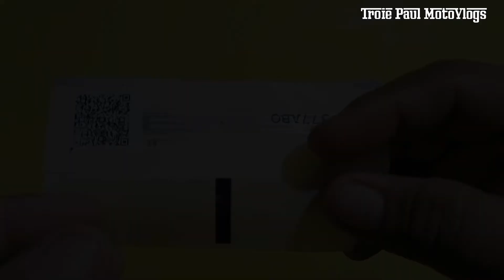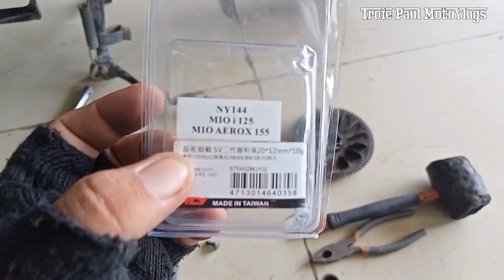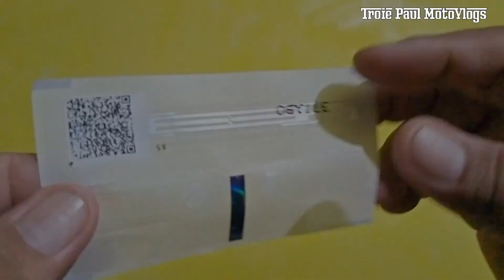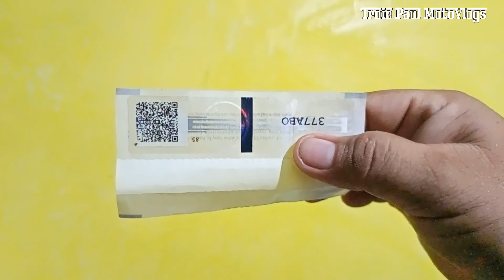TIPID SA GAS BA HANAP MO? I JET NEEDLE ADJUSTMENT I 10G BOLA I D.I.Y RFID INSTALL I TVS DAZZ I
Sa panahon ngayon ang mahal na ng gasolina kaya gagawa tayo ng paraan para maka tipid sa gas kahit kunti. Dito sa video nato nag adjust tayo ng Jet Needle at nilagay natin ang settings sa pinakadulo ng karayom at sa obserbasyon ko tumipid naman. Epic Fail tayo noong pinalitan natin ng 13grams na bola ang CVT ng TVS Dazz natin at nahihirapan itong tumakbo sa paakyat na daan at nag vibrate pa ang manibela kaya pinalitan ko na rin ng 10grams na bola at ngayon hindi na ito nahihirapan tumakbo sa paahon na daan. Nakuha ko na ang aking permanent na Plate Number at ito ay may kasamang RFID Sticker at ito ay ating kinabit sa ating motor at ipinakita ko din dito kong paano ito e install sa aking TVS Dazz 110 Scooter.